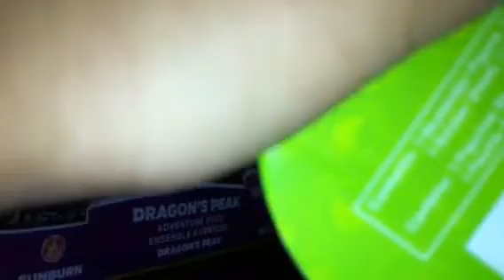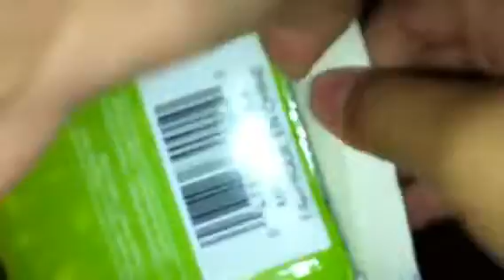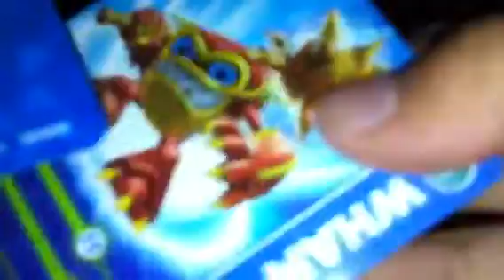Skylander Spyros Adventure DOUBLE UNBOXING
So this is me unboxing Wham-Shell and Dragons Peak Skylanders this is part 1.